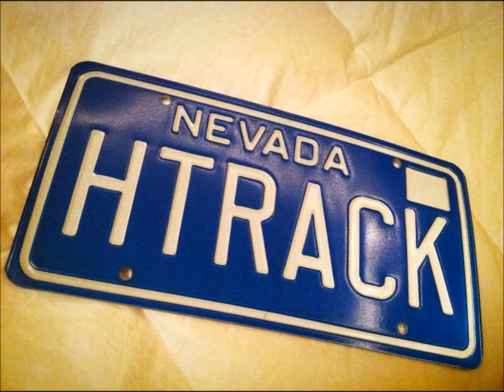H-TRACK EDIT SERIES 3 EP - HYPERTENSION